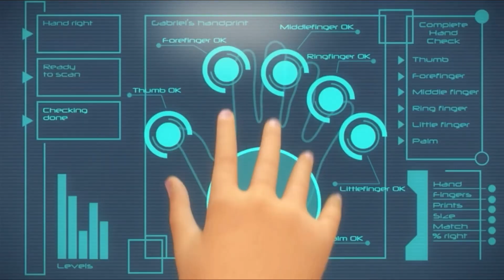Trolls - Fanmade Trailer Miraculous Ladybug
*Turn up the video quality for best experience😉😎💫

 Happy New Year! 😍🎉😁🎇💖💫 (Since we all live in different time zones, I couldn't premiere this exactly at midnight, so I decided to release it now and you can enjoy it whenever you feel like😉💕)
Hope you enjoy! Also a special thank you to Virna Lassiter for this super fun idea 😁😉💞

Thank you all SO much for being a part of my channel, I would never have dreamed it would grow so much, and you are all so kind and fun to talk to. You're amazing! 😁🥰💖🤗

Hope you have a wonderful year💞

Always a friend,
Christina

P.s. Fun fact: the second video I ever made was also from the Trolls movie💖

It is not my intention to make any money off of this or to claim any of that original work as my own. I make these videos simply to put a unique focus on the characters and their journeys as well as to bring a smile to the face of all who watch them. 💞